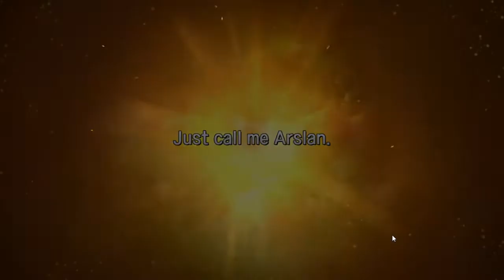Elune - New Fall Events & The Reason I Love Ahanys